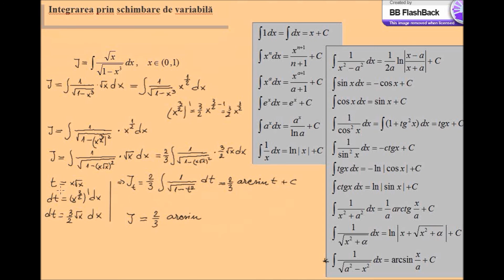Formule integrare, schimbare de variabila (lic_schimbaredevariabila_ex8)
Formule integrare, schimbare de variabila Lectii video de matematica din materia claselor 5-12. In cele peste 600 de videoclipuri ale canalului veti gasi atat definitii, proprietati, formule utile cat si exercitii rezolvate, probleme rezolvate, subiecte sau modele de bacalaureat si evaluare nationala.